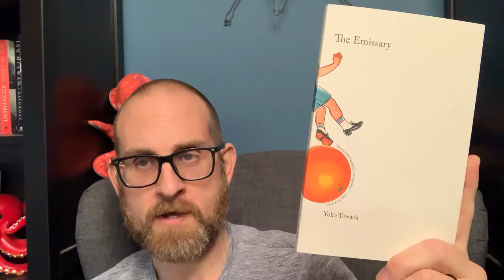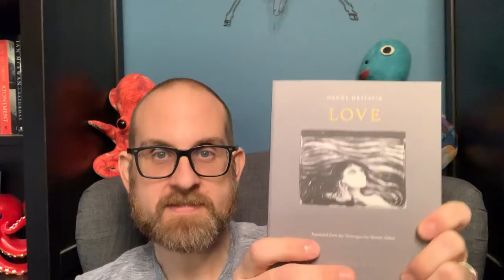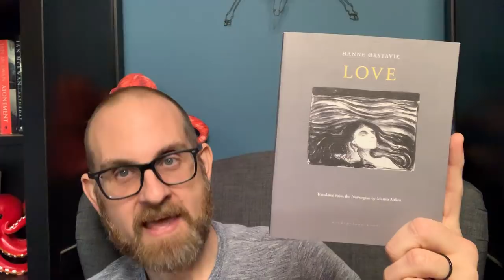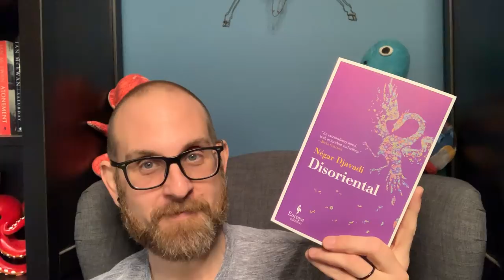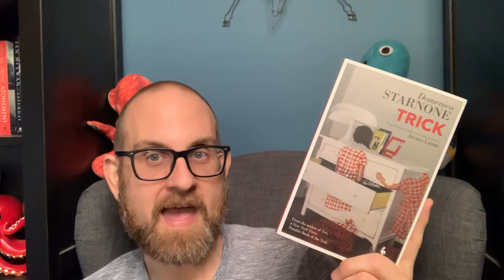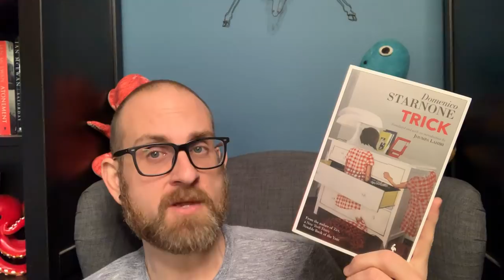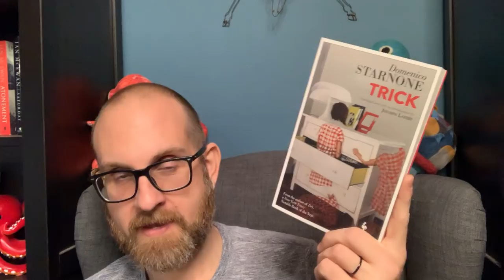National Book Awards 2018 : Translated Fiction Short List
Hello Everyone
Part two of my review of the National Book Awards 2018: The Translated Fiction Short List. I have read 3 of the 5, but own them all. I  discuss them all! Do you have a favorite?
Books Discussed
1. The Emissary by Yoko Tawada
2. Love by Hanne Okstavik
3. Disorientate by Negar Djavadi
4. Trick by Domenico Starnone
5. Flights by Olga Tokarczuk

99 cent shipping in the US!